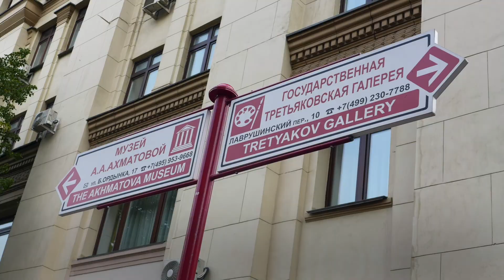State Tretyakov Gallery